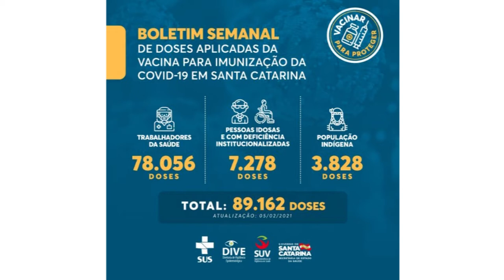É Notícia - Deputados cobram rapidez na vacinação contra Covid 19 - 10/02/21